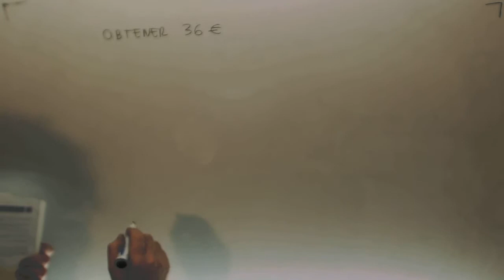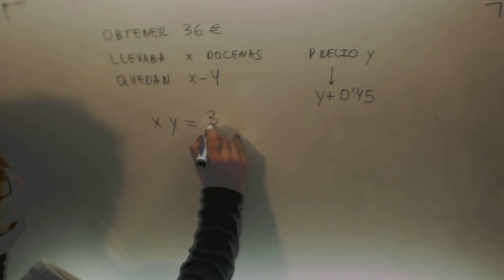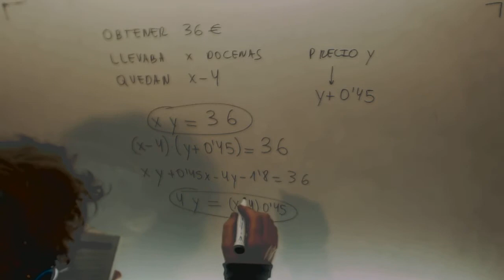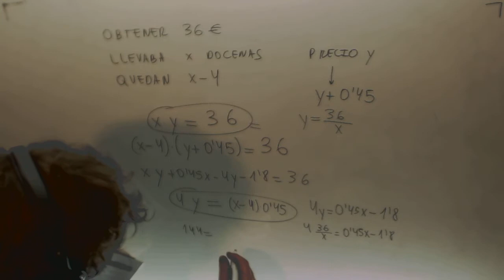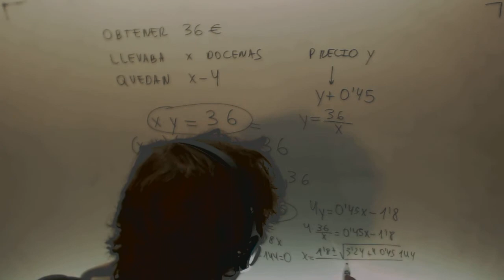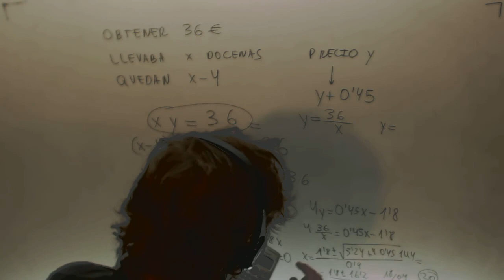Problema Huevos beneficio Matematicas 1º Bachillerato CCSS Academia Usero Estepona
Problema Huevos beneficio Matematicas 1º Bachillerato CCSS